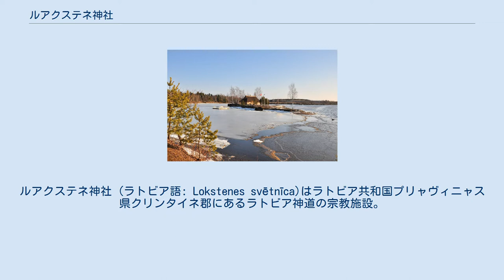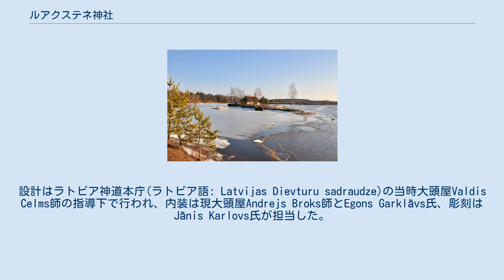ルアクステネ神社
ルアクステネ神社 (ラトビア語: Lokstenes svētnīca)はラトビア共和国プリャヴィニャス県クリンタイネ郡にあるラトビア神道の宗教施設。
通過儀礼と年間神事が斎行される聖地である。
 社殿はプリャヴィニャス県クリンタイネ郡のリエプカルニ製パン工房・喫茶店付近のダウガワ川の島に鎮座し、ルアクステネ砦丘に因んで名づけられている。
境内は船着場、手水所、参集広場、祖霊碑、太陽門と社殿を含む。
 2016年3月6日当時の造営中の様子 主な寄進者となっているリエプカルニ製パン工房経営者Dagnis Čākurs氏が年を取るに連れ、魂と死の必然性に思いを馳せつつ、長年に亘りラトビア人に自らの経営を支援してもらった分の恩返しとしてラトビア神道の神々とラトビア民族文化に貢献することにした。
設計はラトビア神道本庁(ラトビア語: Latvijas Dievturu sadraudze)の当時大頭屋Valdis Celms師の指導下で行われ、内装は現大頭屋Andrejs Broks師とEgons Garklāvs氏、彫刻はJānis Karlovs氏が担当した。
 ルアクステネ神社境内の島はČākurs氏が所有し永続的にラトビア神道本庁により利用されている。
ラトビア神道本庁が社殿を2016年秋から利用し、献殿式は2017年5月6日に斎行された。
社殿では通過儀礼、年間神事、国家的祭典や各種の讃えなどが定期的に斎行される。
 文藝雑誌Jaunā GaitaのAnita Liepiņa氏は、ルアクステネ神社の社殿が諸教会と同様に国家から維持費の支援を受けるべきであることを2017年の記事で訴えた。